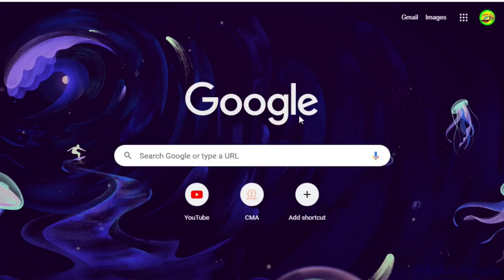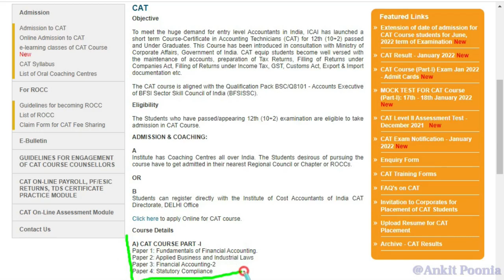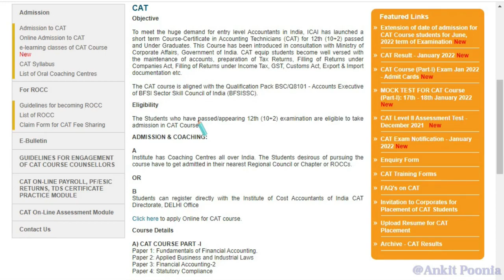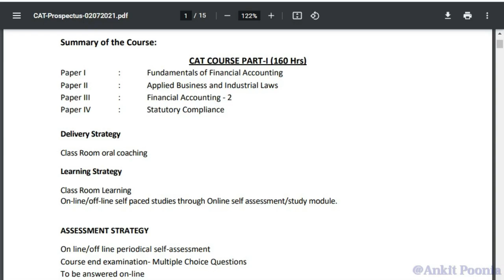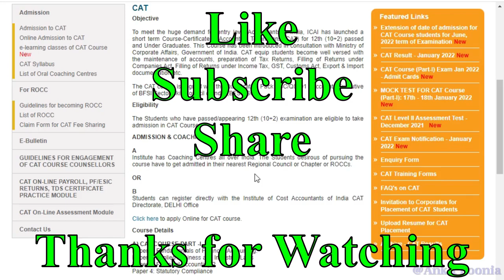CAT-CMA Level~1st Syllabus Full Details ||Ankit Poonia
Hello Students.

In this video - "CAT-CMA Level-1st Details" 😊🎓